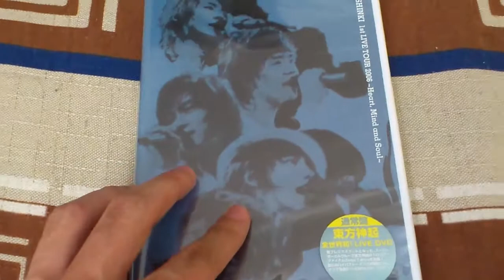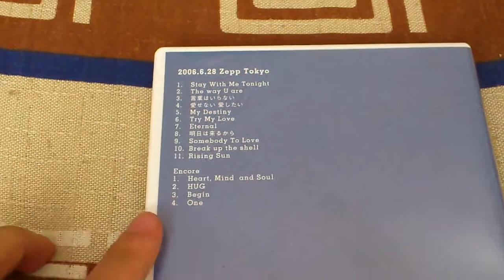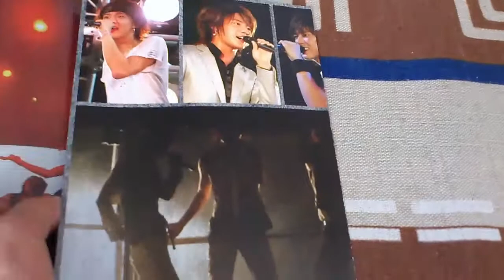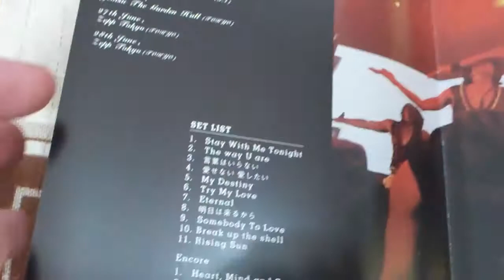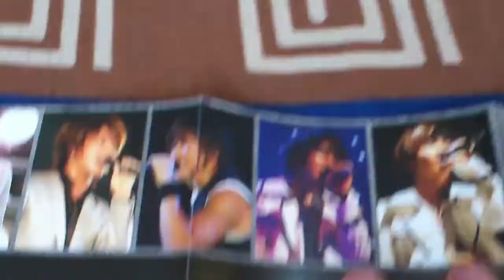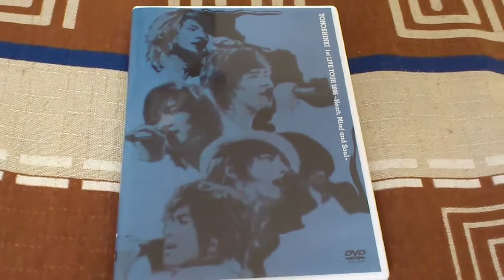Tohoshinki (東方神起) - 1st Live Tour 2006 Heart, Mind & Soul Unboxing & Review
DVD lançado em 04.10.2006. A primeira tour japonesa deles! Muito emocionante!

Por favor ajude seu artista favorito comprando seus CD's.

DVD lançado em 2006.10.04. Their first Japan Live Tour ever! So exciting!!

Please support your favorite artist by buying his albuns.

Tohoshinki 동방신기 - 1st Live Tour 2006 Heart, Mind & Soul

DVD Setlist:

1. Stay With Me Tonight
2. The way U are
3. 言葉はいらない
4. 愛せない 愛したい
5. My Destiny
6. Try My Love
7. Eternal
8. 明日は来るから
9. Somebody To Love
10. Break up the shell
11. Rising Sun
12. Heart, Mind and Soul (Encore)
13. HUG (Encore)
14. Begin (Encore)
15. One (Encore)

If you have any doubt or request about the albuns that doesn't have a review, please message me ^^!